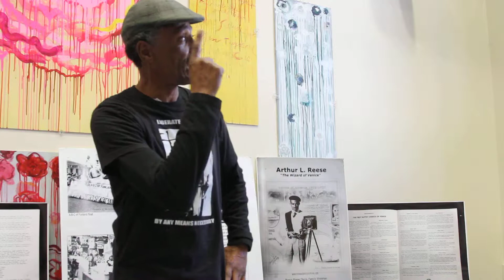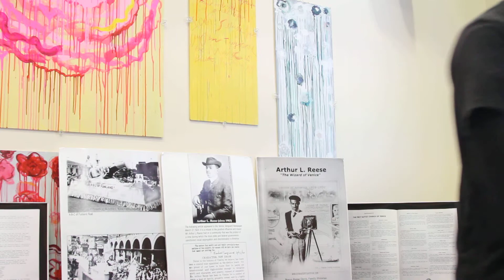MVI 3037a - 3rd Annual Venice Black History Month celebration, February 16, 2019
3rd Annual Venice Black History Month celebration, February 16, 2019. Raphael "Spud" Anderson. At the Venice-Abbot Kinney Memorial Branch Library.